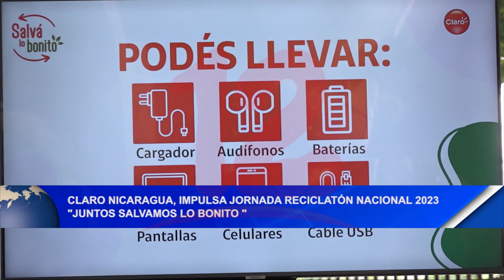Noticias12Nicaragua Claro Nicaragua impulsa Reciclatón Nacional 2023 "Juntos Salvamos lo bonito"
Claro Nicaragua impulsa jornada Reciclatón Nacional 2023 "Juntos Salvamos lo bonito"